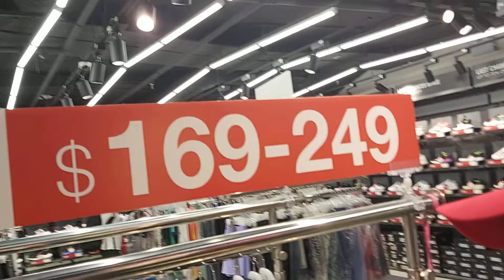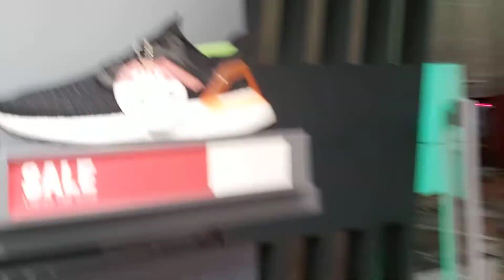Window shopping, One of favourite pastime of all new.